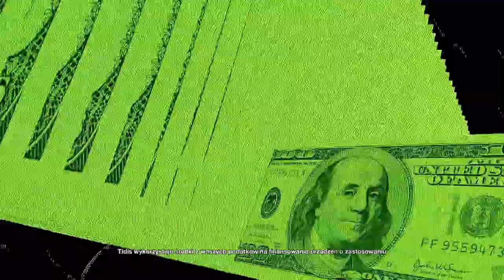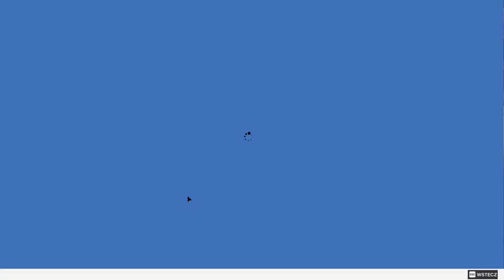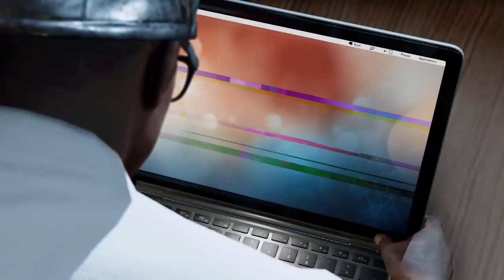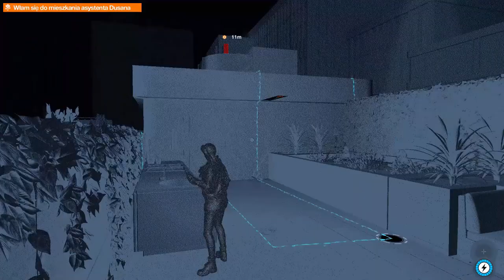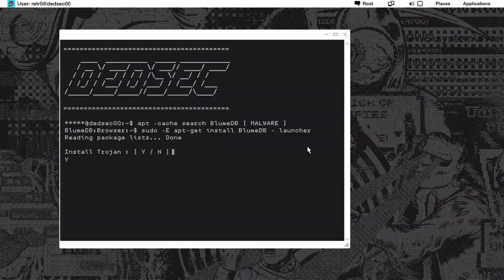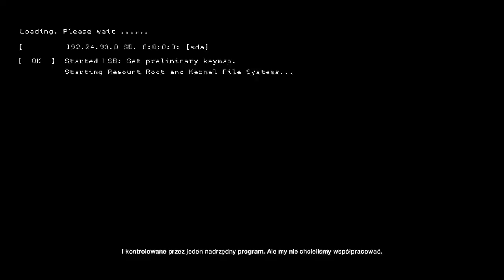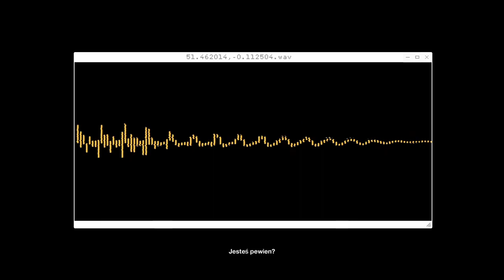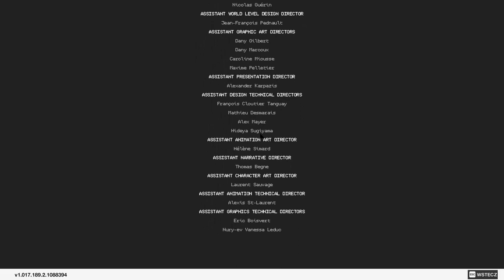Zagrajmy w Watch Dogs 2 odc.29 Koniec gry i podsumowanie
Witajcie w kolejnym odcinku z Watch Dogs 2 i dzisiaj zajmiemy się zakończeniem gry. Jutro postaram się opublikować pierwszy odcinek z gry Layers Of Fear 2, ale jeszcze zobaczę.